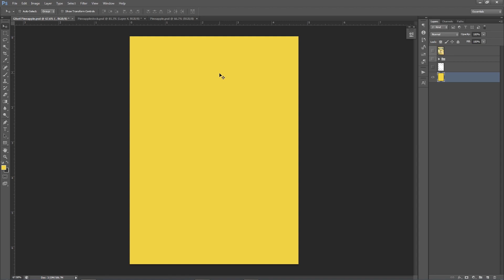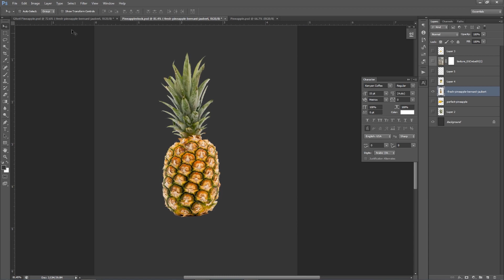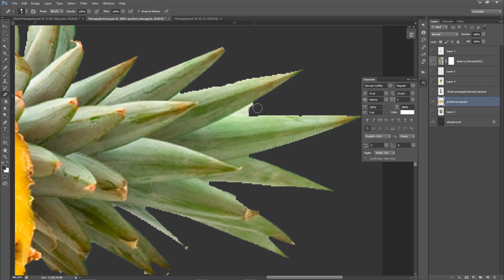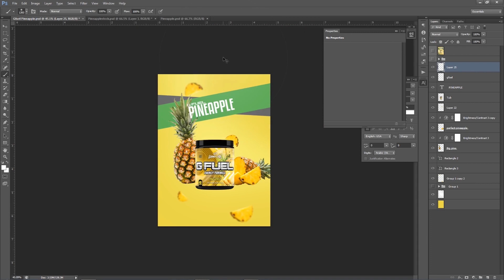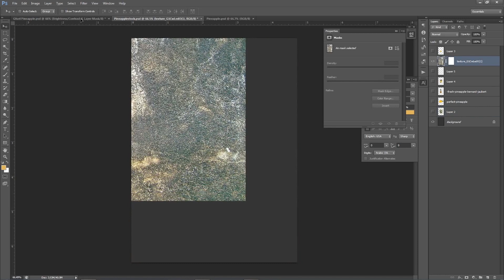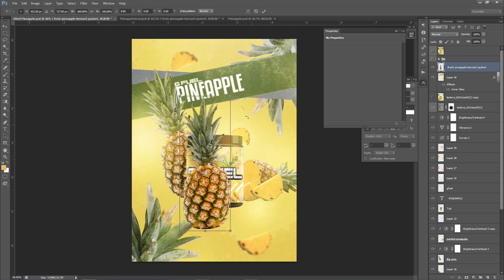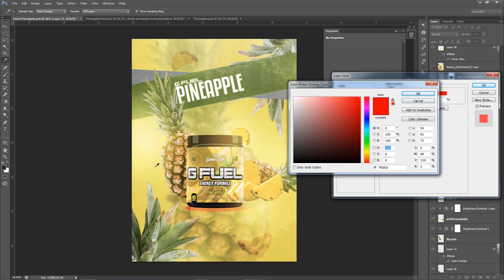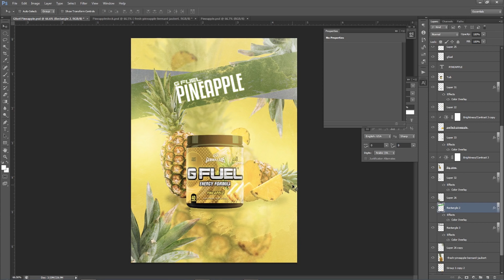Photoshop for Beginners | FREE COURSE | Tropical Theme Advertisement Poster Design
Hello Creator .,

Learn Adobe Photoshop with this amazing FREE course. Go from beginner to pro in 23 lessons exploring all the essential Photoshop tools and techniques. You'll start at the beginning and work quickly into more exciting techniques. Learn how to use Photoshop layer styles, how to change color levels, how to retouch and manipulate images, and much more. If you're a photographer, marketer, or designer, this course will give you the core skills you need.

Photoshop CS6 #1 | Photoshop Cs6 basic tutorial in Tamil

In this Video we see about what is Photoshop, about document setup, what is layers, basic move tool, rectangular marquee tool, elliptical marquee tool, single row marquee tool and single column marquee tool and finally we see about how to save as a photoshop file format and also jpeg file format .

You can find all the links here.

Heart Touching Animated Short Film Sweet Cocoon

A lonely jealous sister { Spell Bound } Animation Shortflim

Pillow 3d modeling tutorial